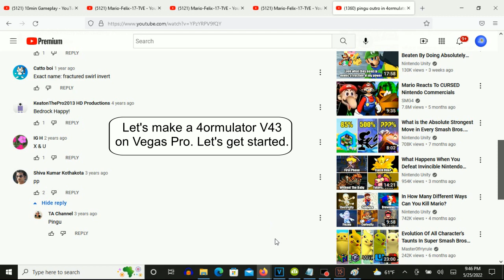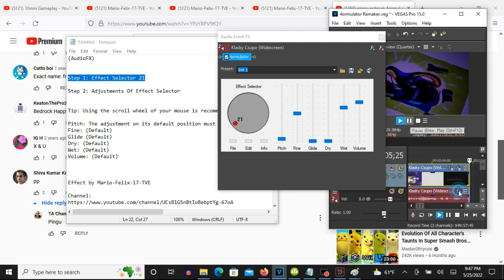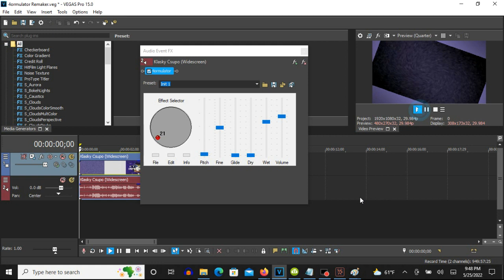How To Make 4ormulator V43 On Vegas Pro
(VideoFX)

1st: Pan/Crop - Angle: -20.0

2nd: Swirl - Amount: -0.100

Amount: -0.100

3rd: Unsharp Mask - Negative

(AudioFX)

Step 2: Adjustments Of Effect Selector

Tip: Using the scroll wheel of your mouse is recommended for the best results.

Pitch: The adjustment on its default position must be scrolled down 24 times. Or the faster way: raising down the adjustment, up, up and down.
Fine: (Default)
Glide (Default)
Dry: (Default)
Wet: (Default)
Volume: (Default)